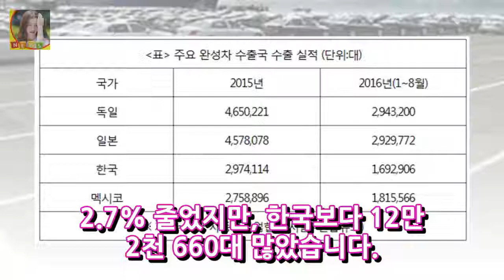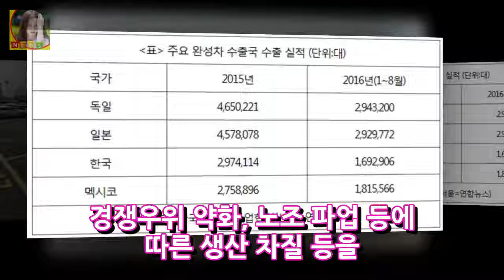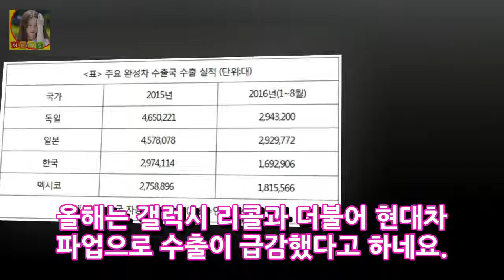한국 자동차 수출 위기 12년만 빅3 탈락에 대한 아쉬움의 소고 DKO 뉴스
10월 2일 오늘의 우리세상 이야기 경제이야기를 나눠볼까 합니다. 올해 자동차 수출 누적대수가 멕시코에게 추월 당하며 12년만에 한국 자동차 수출 대수가 빅3에서 탈락이 되었다는 안타까운 소식입니다. 그동안 한국은 독일과 일본에 이어 세계3위의 자동차 수출국이었지만 올해에는 신흥국 경기참체와 파업등의 영향으로 멕시고에 따라잡혔습니다. 멕시코의 올해 1~8월 누적 자동차 수출은 181만 5천566대로 작년 동기 186..
마리텔 하현우 그림실력 공개 결혼 이상형 여자친구 목덜미가 예뻐야 고백  DKO 뉴스:
차량 소유자라면 당일 자동차담보대출 낮은금리로 무직자도 가능하다.  DKO 뉴스:
힐링캠프 100회 2탄-법률스님즉문즉설 고민해결김성령백종원유준상윤도현  DKO 뉴스:
[★FULL인터뷰]연예인 힘든 티 내면..블랙 김동준이 공감하는 이유 - 스타뉴스  DKO 뉴스:
염소 소통능력 개만큼 뛰어나다 연구결과 발표 똑똑하고 사랑스러운 애완동물  DKO 뉴스: